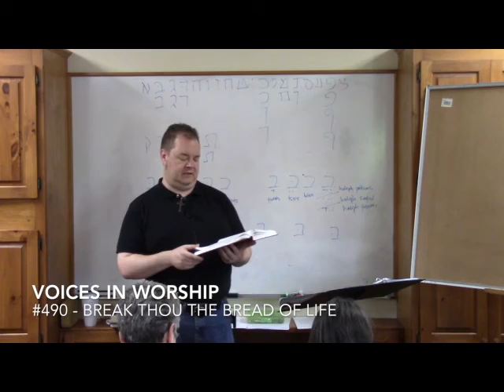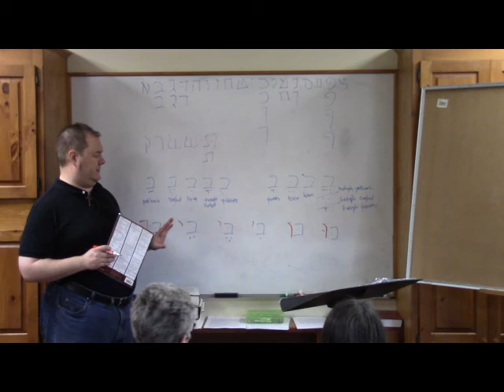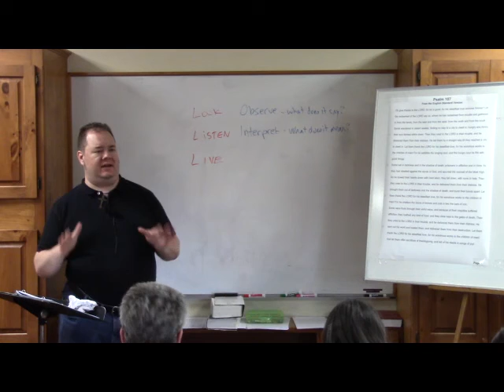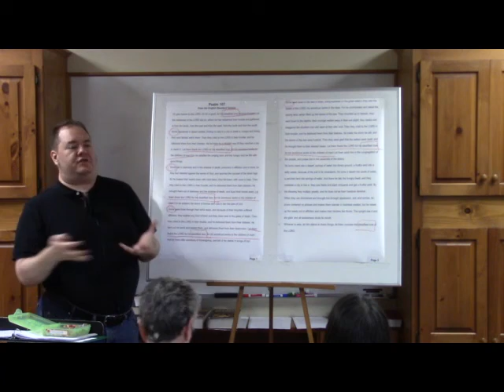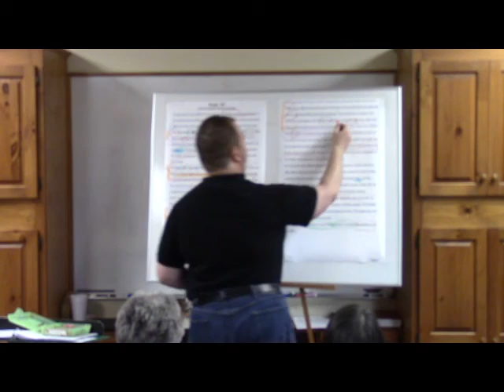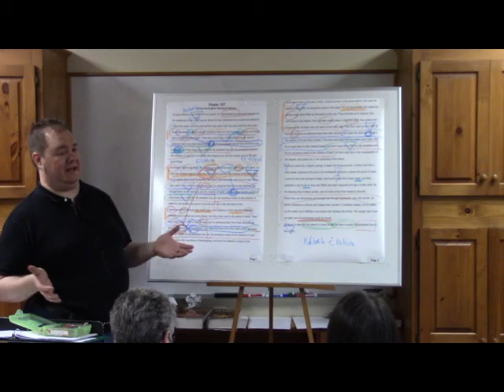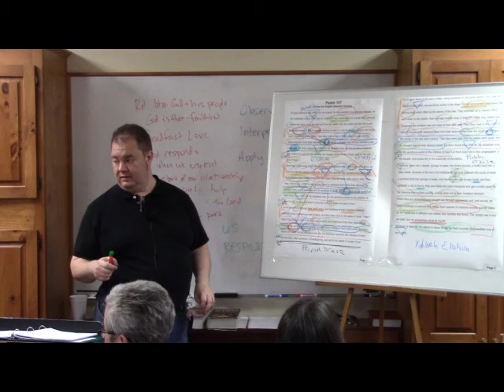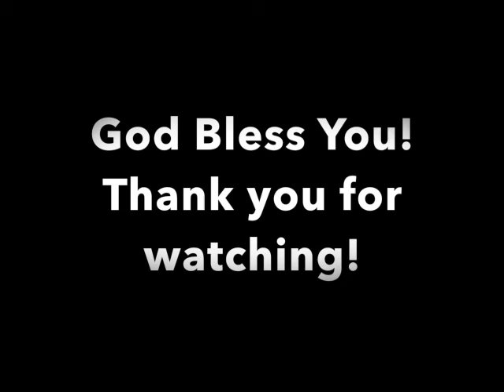Mathetes Discipleship Course 2018 - Class #12 How to Study the Bible Part 2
The Mathetes Discipleship Course looks at the key doctrines and practices of the Christian faith in the hopes of helping believers grow as disciples of Jesus Christ. In this class, we do a fun and careful study of Psalm 107.